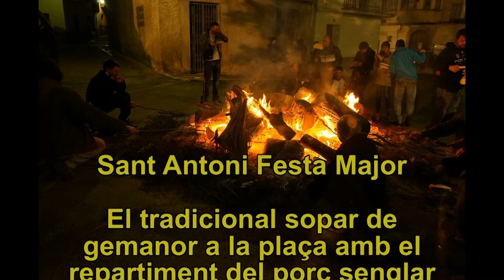2013 1 17 El porc senglar